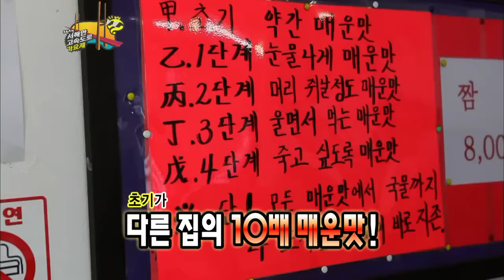[TVPP스페셜]싸이 - 노홍철과 매운 짬뽕 먹는 싸이 PSY eating spicy jjamppong with No Hongchul @ Infinite Challenge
【TVPP】PSY - PSY eating spicy jjamppong with No Hongchul, 싸이 - 노홍철과 매운 짬뽕 먹는 싸이 @ Infinite Challenge

PSY #021 : PSY & No Hongchul (Elevator guy) eat spicy jjamppong (Korean spicy seafood noodle soup) and experience hot & spicy taste of the concert beforehand. Infinite Challenge West Coast Highway Festival EP254 on June 18, 2011.